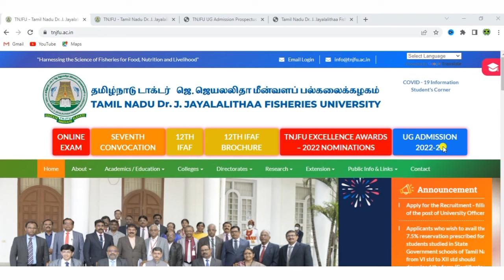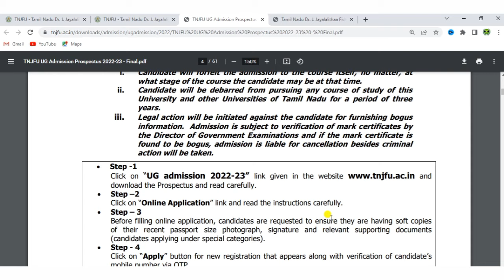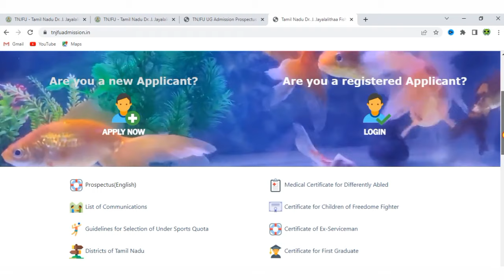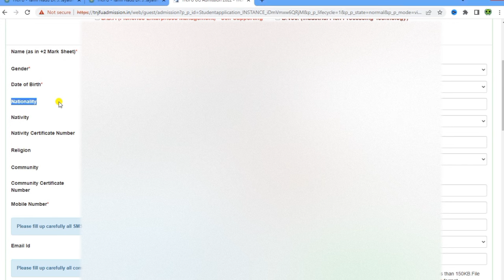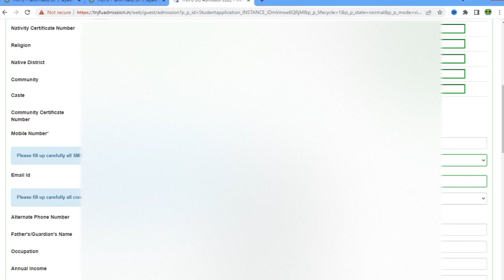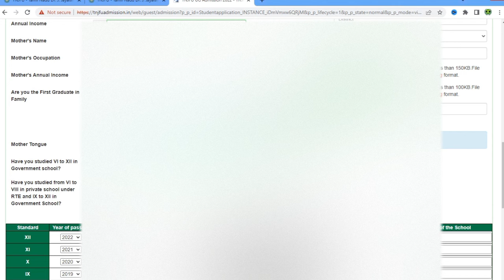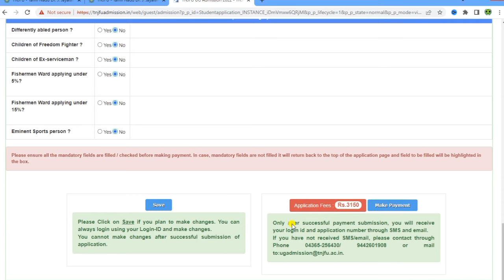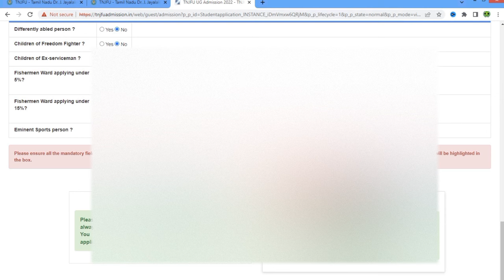TNJFU UG ADMISSION 2022 | TAMILNADU FISHERIES UG ADMISSION 2022 | FISHERIES SCIENCE | B.F.SC COURSE